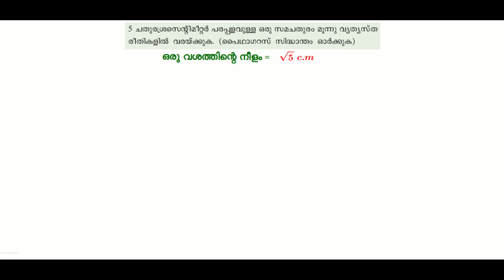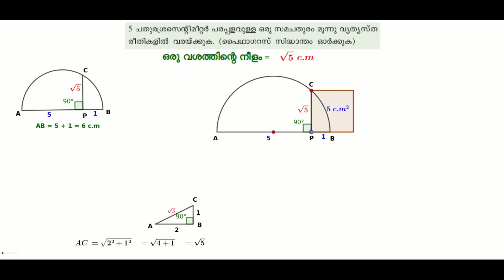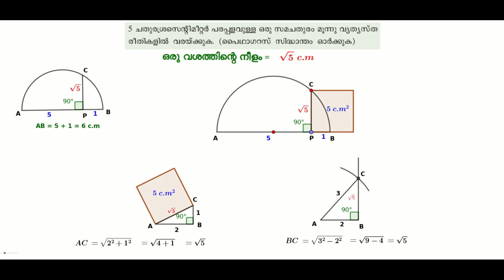Tenth Standard - Kerala Syllabus - Mathematics - വൃത്തങ്ങൾ - Malayalam Medium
5 ച.സെ.മീ  പരപ്പളവുള്ള സമചതുരം മൂന്ന്‌ വ്യത്യസ്ത രീതിയിൽ വരയ്ക്കുന്ന വിധം